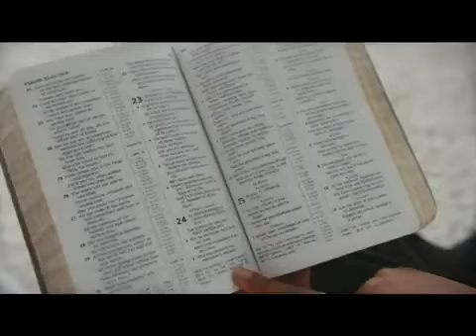Shatan Almasihu - Ina Maza Suke